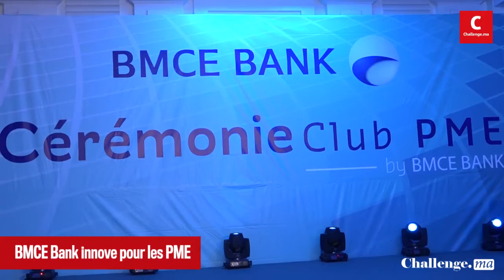BMCE Bank innove pour les PME